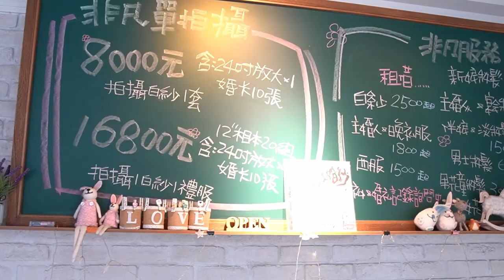完美的婚紗自己做！手作婚紗體驗！｜希希CC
【希希來訪】# 13
一生一次的重要決定跟場合，除了對的對象之外也需要對的服裝來襯托，尤其是結婚這麼重要的時刻，這次希希要來體驗手作婚紗，完成自己夢寐以求的完美婚紗！

地址：桃園縣中壢市志廣路90號
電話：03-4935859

『其他資訊』
不管是吃的、喝的、用的、玩的都可以提供給我們
讓你感興趣的東西拍出來讓大家看見！